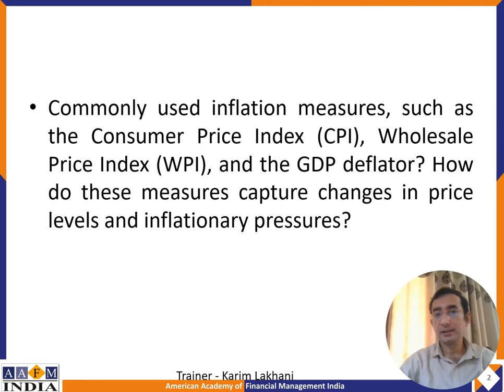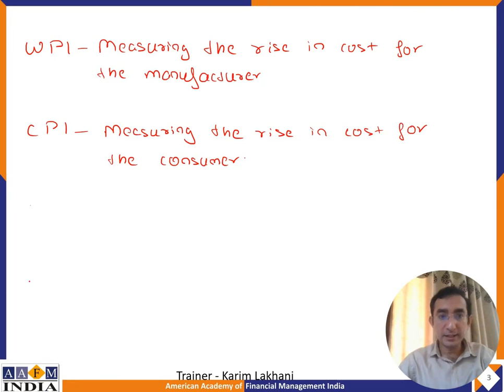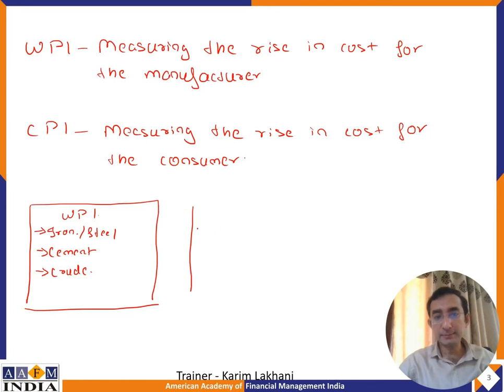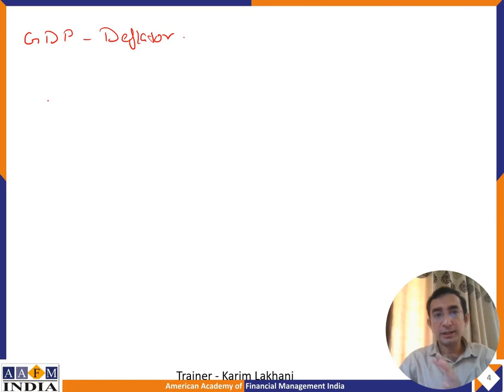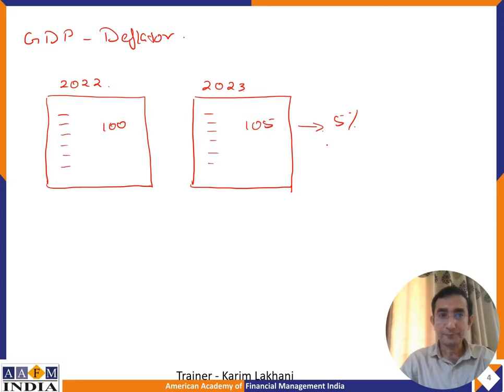Inflation Metrics Unveiled-CPI, WPI, and GDP Deflator Demystified| AAFM®|CWM®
Discover the secrets behind CPI, WPI, and GDP Deflator, and understand how these crucial metrics help us grasp shifts in prices and inflation forces
The contents of this Video are part of the Highest Global Designation in Wealth Management Chartered Wealth Manager® (CWM®).
The CWM® program, offered by the American Academy of Financial Management® (AAFM®), equips individuals with comprehensive knowledge and essential skills needed to navigate the complexities of angel investing successfully. Join us as we delve into the benefits of the CWM® certification and uncover the key insights that can propel your journey to investment success.
🌐 Learn more about the Chartered Wealth Manager (CWM®) program offered by AAFM®

Welcome to our educational journey through the intricate world of inflation measurement. In this comprehensive video, we will unravel the mysteries surrounding three commonly used inflation measures: the Consumer Price Index (CPI), the Wholesale Price Index (WPI), and the Gross Domestic Product Deflator (GDP Deflator).

Inflation is a vital economic indicator that impacts our daily lives, savings, investments, and overall financial well-being. Understanding how it's measured is crucial for making informed decisions.

In this video, we'll cover the following key points:

Introduction to Inflation: We'll begin by explaining what inflation is and why it matters in the economy. You'll gain a clear understanding of how inflation affects your purchasing power.

Consumer Price Index (CPI): Dive deep into the CPI, a widely recognized measure of inflation that reflects changes in the cost of a basket of goods and services typically purchased by households. We'll explore how it's calculated and its significance in assessing the impact of inflation on consumers.

Wholesale Price Index (WPI): Discover the role of the WPI in tracking changes in the prices of goods at the wholesale level. We'll explain why businesses and policymakers rely on this metric and how it differs from the CPI.

Gross Domestic Product Deflator (GDP Deflator): Explore the GDP Deflator, which provides insights into inflation's impact on the overall economy. You'll learn how it's calculated and its significance in assessing inflationary pressures on a national scale.

Comparing the Measures: We'll conduct a side-by-side comparison of CPI, WPI, and GDP Deflator to help you understand when and why each measure is used. This will empower you to interpret economic reports and news more effectively.

Real-World Examples: To make things even clearer, we'll provide real-world examples and practical scenarios where these inflation measures play a pivotal role.

By the end of this video, you'll have a firm grasp of how CPI, WPI, and GDP Deflator capture changes in prices and gauge inflationary pressures. Whether you're a student, investor, or simply someone curious about economics, this knowledge will equip you to navigate the complex world of inflation with confidence.

Don't miss out on this opportunity to demystify inflation and enhance your economic literacy. Together, we'll shed light on the economics behind the headlines.